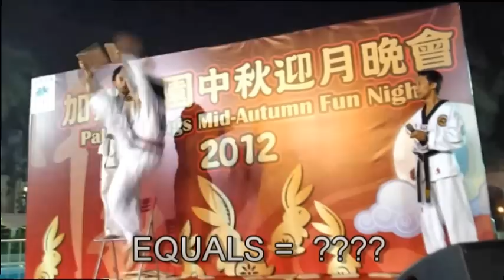How to Move Your Feet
Can't stop (can't stop)
can't stop the beat
I won't stop (won't stop)
won't stop the beat
and GO

(chorus)
Everybody move your feet
and feel united

(repeat)

Yeah